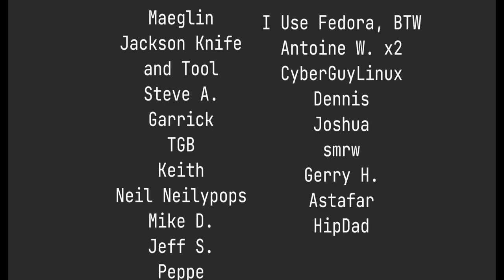Tips for Finding Linux Help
Today I talk about how you can create better search queries for your Linux needs.

Time Stamps
0:00 Intro
2:09 Descriptions Are Everything
5:08 Google Isn't the Only Thing On The Internet
6:31 Finding a Description WIth the Little Details
9:06 Search Your Logs
10:17 Conclusions